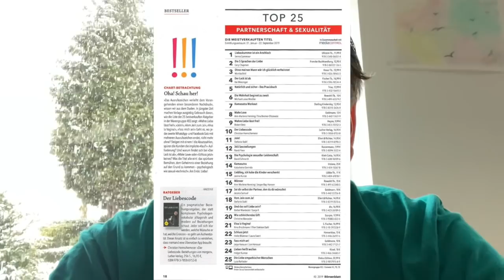Tinder, Dating & Bindungsängstler: Hemschemeier im Interview mit BlondHörig - der Livestyleshow!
Blondhörig:
(und auf Deezer / Spotify)